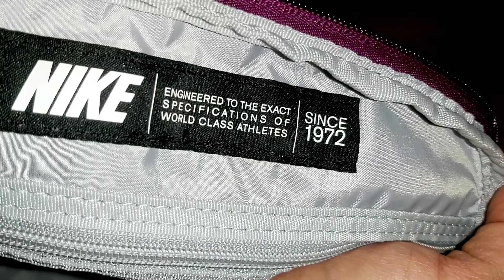Backpack Nike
Very Nice Cool Backpack with nice color Nike Style